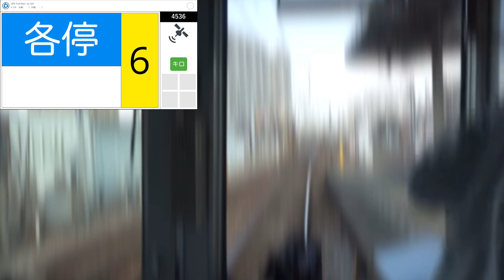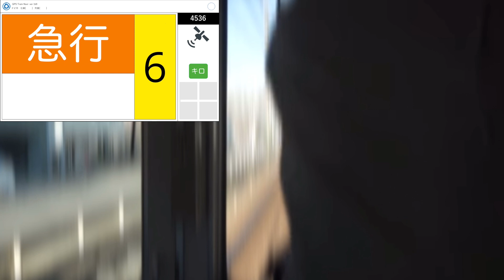【近鉄】運転士支援システム『Train Navi』を再現！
近鉄と近鉄車両エンジニアリングが開発して近鉄などで導入されている運転士支援システムGPS Train Naviを再現しました！
@nagomiview さんの前面展望動画を使用させていただきました🙇‍♂️